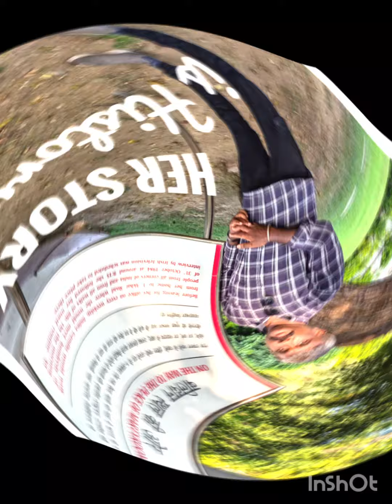Indira Gandhis last moments by Madraskaran